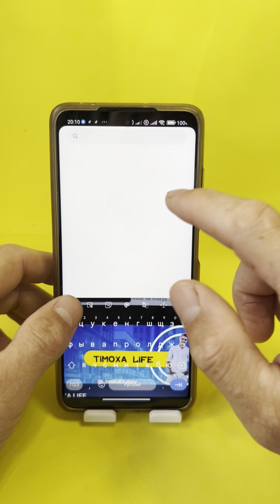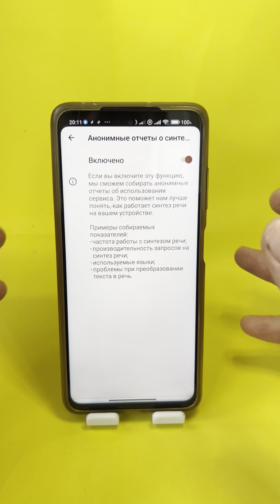Лучший Способ ОТКЛЮЧИТЬ Прослушку!